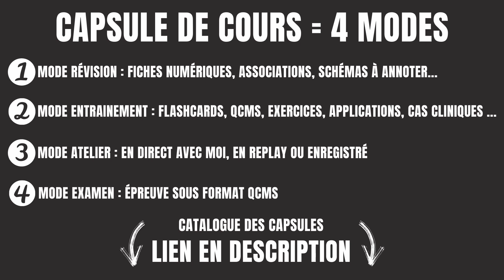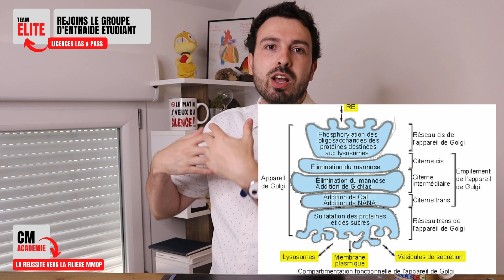💊CAPSULE DE COURS : Quoi maîtriser dans LES PROTEINES en biochimie en Licences LAS/PASS ?